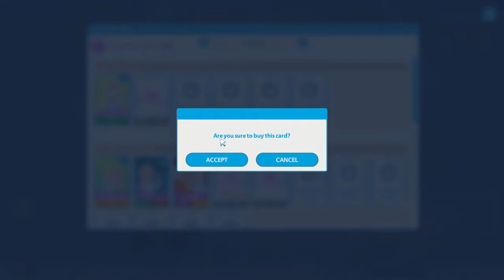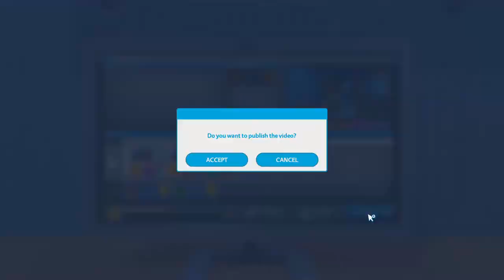Youtubers Life: OMG! Edition - Part 2: We Meet Mother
We meet the mother of my future U-Tuber celebrity. Apparently, I'm bi-racial. Not that that's a problem.